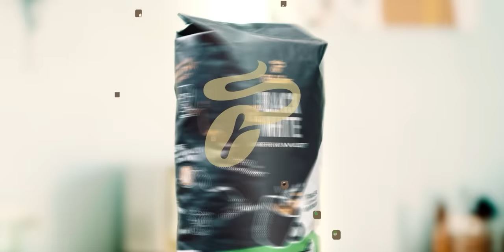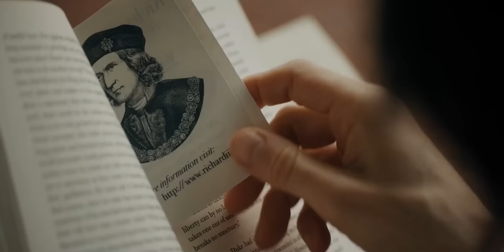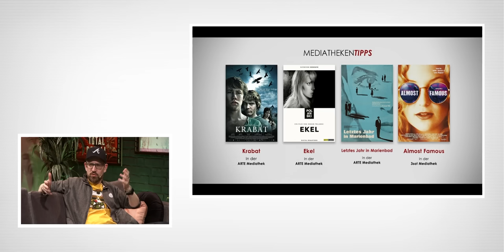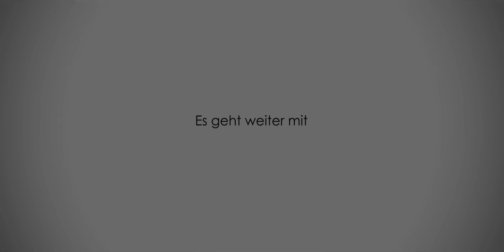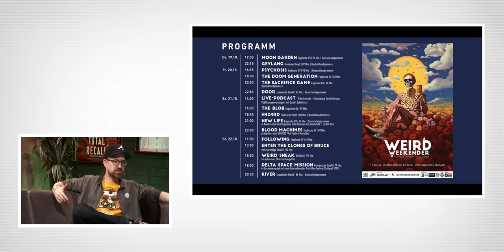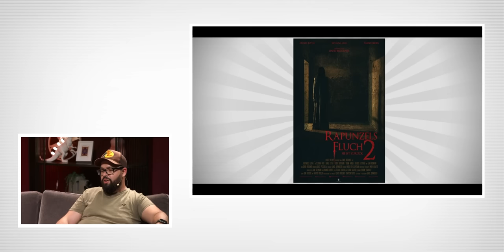Kino+ #451 | TO CATCH A KILLER, The Lost King & Der Exorzist: Bekenntnis mit Wolf & David Brückner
Auf Teufel komm raus: Wir reden über CATCH THE KILLER, fordern DER EXORZIST: BEKENNTNIS heraus, begleiten John Cena bei FREELANCE, suchen in THE LOST KING nach Richard III. und empfehlen LEAP OF FAITH: DER EXORZIST, um neue oder spannende Erkenntnisse zu einem der berühmtesten Horrorfilme der Welt zu erlangen. Und wo wir schon beim Thema Horror sind, machen Wolf, Etienne, David Brückner und Schröck auch direkt weiter. So geht es unter anderem um TOTALLY KILLER, FRIEDHOF DER KUSCHELTIERE: BLOODLINES, um THE POPE’S EXORCIST, DARK STAR, ENTER THE VOID oder MISERY, die alle per Streaming erhältlich sind. Aber auch das, was die Vier zuletzt gesehen haben, hat viel mit dem gruseligen oder finsteren Unterhaltungskino zu tun. So gibt’s zu Beginn einen kleinen Plausch über TALK TO ME, NOWHERE oder COHERENCE, bevor dann auch noch mal auf das Angebot der verschiedenen Mediatheken eingegangen wird, die noch Titel wie KRABAT, EKEL, LETZTES JAHR IN MARIENBAD oder ALMOST FAMOUS am Start haben. And last but not least wollen wir auch noch auf den neuen Film von David eingehen, der heute erstmals bei uns zu Gast ist, um ein wenig über seinen neuesten Streifen RAPUNZELS FLUCH 2 zu plaudern, der ab dem 13.10. erhältlich ist. Herausgekommen ist dabei ein launiger Talk über Low Budget-Filme, die Befindlichkeiten des Horror-Publikums und welche Möglichkeiten sich ergeben, wenn man einfach mal macht. Und zu wirklich guter Letzt nehmen die Vier auch noch einmal Abschied von Synchronschauspieler Thomas Danneberg, der Ende September mit 81 Jahren verstorben ist und für viele von uns DIE Synchronstimme der Jugend war. Sei es wegen Arnold Schwarzenegger und Sylvester Stallone, sei es wegen John Travolta, Rutger Hauer oder John Cleese oder sei es wegen Dan Aykroyd und schließlich Terrence Hill. Wir sagen Danke, Herr Danneberg und wünschen Euch nun viel Vergnügen mit einem kleinen, mal mehr, mal weniger entspannten Kaffeekränzchen rund ums Thema Kino. Bleibt gesund, gut drauf und so anständig wie möglich, viel Spaß beim Film Eurer Wahl und passt auf, dass Ihr auf dem Heimweg nicht über einen vollbeweglichen Klasse-5-Dunst tackert.
Rocket Beans wird unterstützt von Tchibo.

00:00 Wir verabschieden uns von Thomas Danneberg
00:55 Intro / Begrüßung
01:56 Wir verabschieden uns von Thomas Danneberg
WAS HAST DU ZULETZT GESEHEN
17:22 Nowhere (David)
20:49 Talk to Me (Etienne)
40:24 Coherence (Wolf)
45:50 SUPERCUT
KINOSTARTS
47:25 The Lost King
49:39 Freelance
53:20 Catch the Killer
1:02:36 Der Exorzist: Bekenntnis
1:09:15 Leap of Faith: Der Exorzist
MEDIATHEKEN-TIPPS
1:15:49 Krabat (ARTE)
1:16:10 Ekel (ARTE)
1:16:32 Letztes Jahr in Marienbad (ARTE)
1:17:36 Almost Famous (3SAT)
STREAM IT
1:18:21 Enter the Void (MUBI, 6.10.)
1:24:45 Totally Killer (Amazon, 6.10.)
1:25:20 Friedhof der Kuscheltiere: Bloodlines (Paramount+, 7.10.)
1:25:40 The Pope's Exorcist (Netflix, 8.10.)
1:26:53 Dark Star (Paramount+, 10.10.)
1:28:23 Misery (Paramount+, 10.10.)
1:34:36 Ankündigung: Weird Weekender - in Stuttgart.
THEMA
1:38:30 Rapunzels Fluch 2 - Sie Ist zurück!